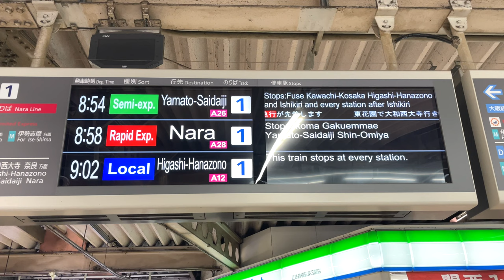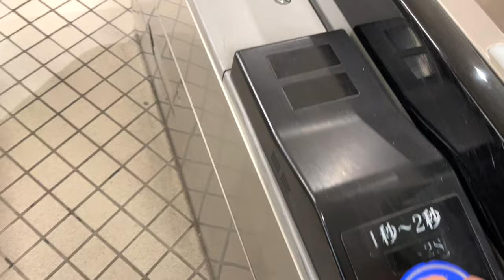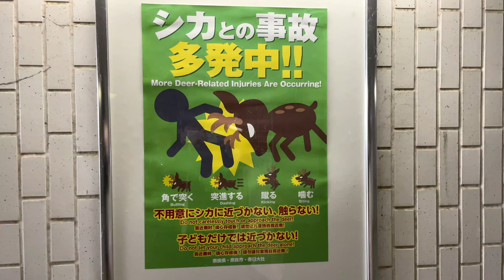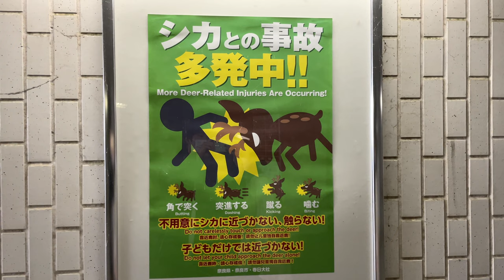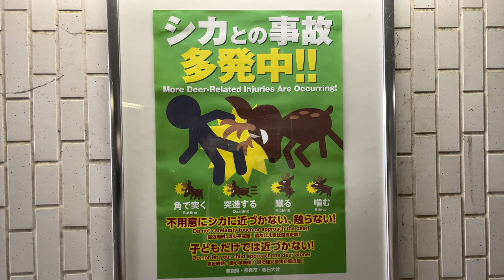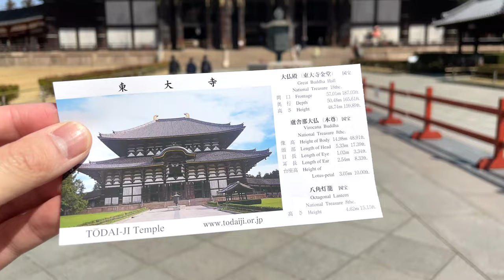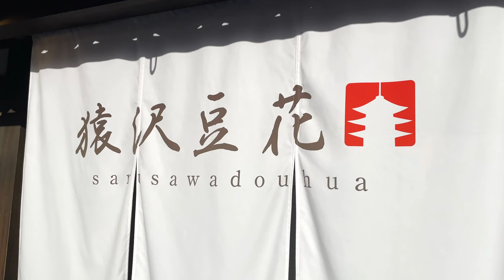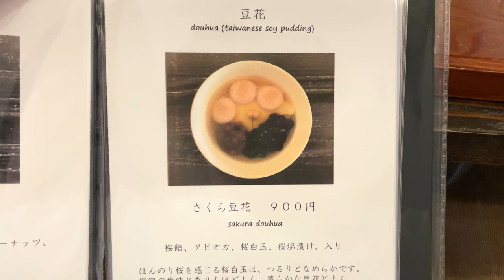Interacting with Friendly Wild Deer in Japan｜Nara Park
Today we went to Nara Park. It’s famous for deer.

Location：Nara Park in Japan
Nearest station：Kintetsu Nara Station
10 pieces of deer rice crackers：200JPY/1.68USD
Tour of the Great Buddha of Nara：600JPY/5.03USD
sakura douhua：900JPY/7.55USD